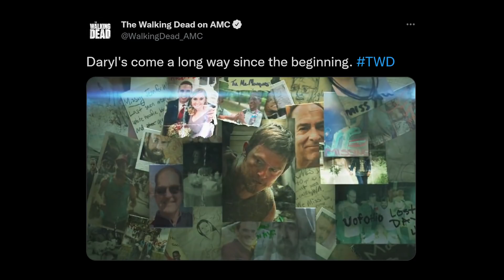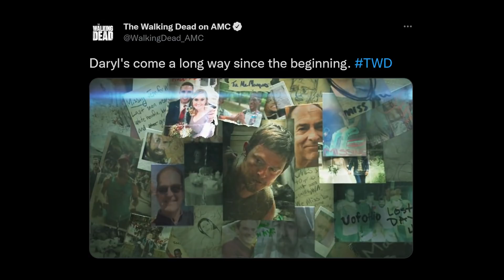The Walking Dead Season 11 Part 2 ‘Daryl On The Wall Of The Lost‘ Teaser Breakdown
Socials